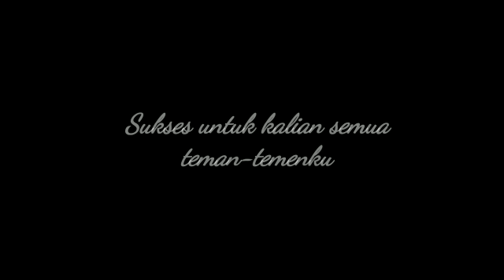Alumni TGB2 2016/2017 SMKN 2 Kota Probolinggo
Persahabatan bukan karna materi tetapi kebersamaan. SUKSES selalu